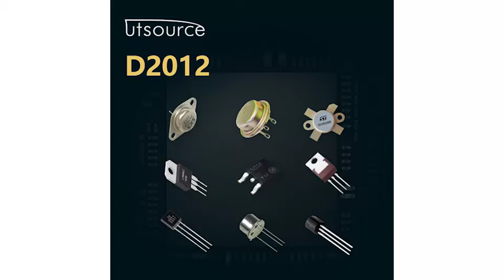D8259A-2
Brand:Intel
Package / Case:DIP